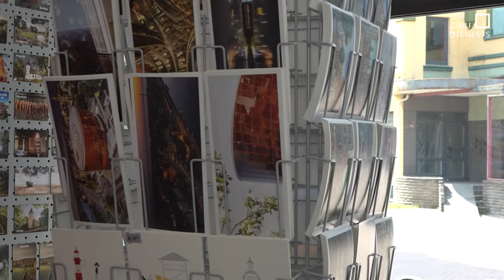Kurzemes pusē notikusi neliela lokāla zemestrīce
Kustās trauki, rīb logi, notrīc zeme un dzirdami dīvaini trokšņi – to šodien piedzīvoja iedzīvotāji Kurzemes pusē, kur novērota mūsu platuma grādiem ļoti reta dabas parādība – zemestrīce. Tiesa, tā ilga aptuveni pusminūti un nekādu postu nenodarīja, taču satraukums valdīja gan Liepājā, gan Grobiņā, gan citviet.